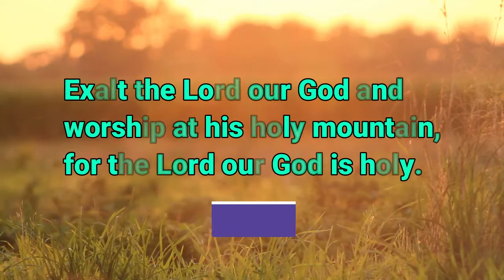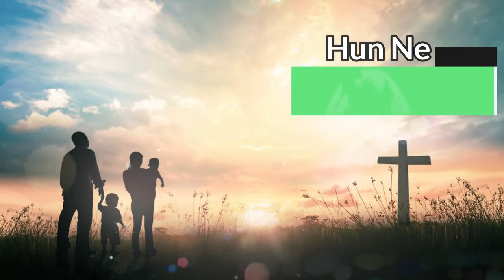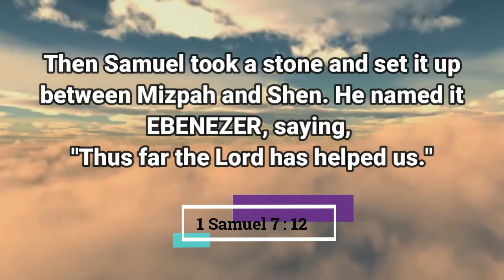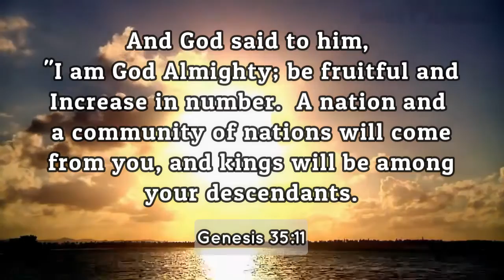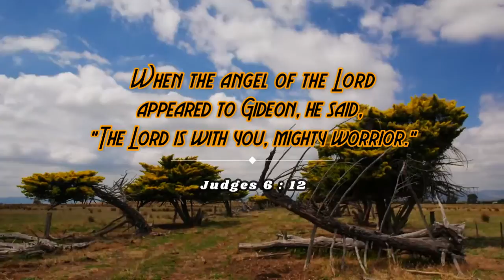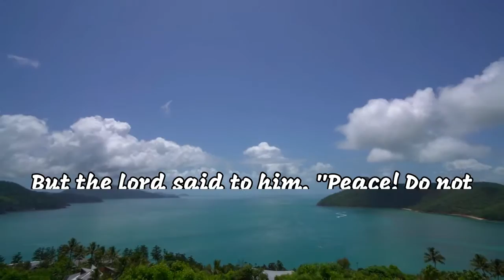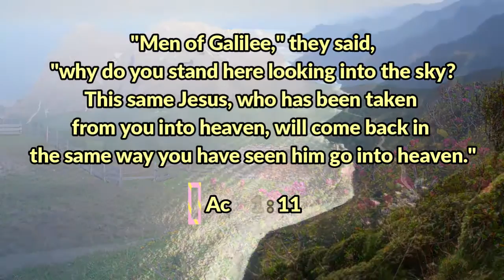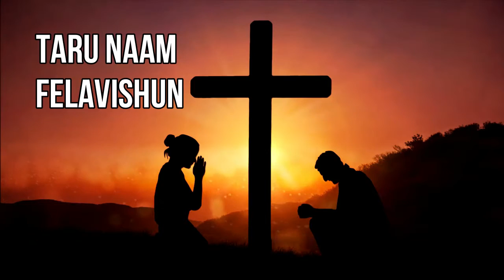Utsav - 5 || Song : Hun Ne Mara Ghar || Utsav Gujarati Christian Songs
Song : Hun Ne Mara Gharna

Singer : Mrs. Amutha Rani & Chorus

                            Porbandar, Gujarat.

Lyrics :
 Hun Ne Mara Gharna Toh
        Yahovahne J Bhajishun
        Tara Mate Dodishun
        Taru Naam Felavishun

1. Taji Denar Dev Nathi, Karunano Sagar Chho
        Kharu Ajavadu, Mara Jivanma Dhanya Chho

       Ghuntan Vadine Samarpan Karun Chhun (2)
       (Hun Ne Mara…)

2. Ebenezer Ebenezer, Atyar Sudhi Sahay Kari
        Yahovah Jireh Puru Padnar Chho
        (Ghuntan Vadine…)

3. El-Shadai, El-Shadai, Sarva Shaktimaan
        El-Roi, El-Roi, Mane Jonar Chho
       (Ghuntan Vadine…)

4. Yahovah Shammah, Yahovah Sathe Chhe
        Yahovah Shalom, Shanti Aapo Chho
        (Ghuntan Vadine…)

5. Pavitra Pavitra Chho, Swargiya Raja Chho
        Sadakaal Jivta Chho, Pachha Aavnar Prabhu Chho
        (Ghuntan Vadine…)

Hindi Lyrics :
 हुं ने मारा घरना तो
        यहोवाने ज भजीशुं
        तारा माटे दोडीशुं
       तारुं नाम फेलावीशुं

1. तजी देनार देव नथी, करुणानो सागर छो
        खरुं अजवाळु, मारा जीवनमां धन्य छो

         घुंटण वाळीने समर्पण करुं छुं (2)
         (हुं ने मारा घरना...)

2. एबन-एजर, एबन-एजर, अत्यार सुधी सहाय करी
        यहोवा यीरेह, पुरुं पाडनार छो
        (घुंटण वाळीने...)

3. एल-शादाई, एल-शादाई, सर्व शक्तिमान
        एल-रोई, एल-रोई, मने जोनार छो
        (घुंटण वाळीने...)

4. यहोवा शाम्माह, यहोवा साथे छे
        यहोवा शालोम, शांति आपो छो
        (घुंटण वाळीने...)

5. पवित्र पवित्र छो, स्वर्गीय राजा छो
       सदाकाल जीवता छो, पाछा आवनार प्रभु छो
        (घुंटण वाळीने...)

Gujarati Lyrics :
        હું ને મારા ઘરના તો
        યહોવાને જ ભજીશું
        તારા માટે દોડીશું
        તારું નામ ફેલાવીશું

1. તજી દેનાર દેવ નથી, કરુણાનો સાગર છો
        ખરું અજવાળું, મારા જીવનમાં ધન્ય છો

         ઘુંટણ વાળીને સમર્પણ કરું છું (2)
         (હું ને મારા ઘર)

2. એબેન – એઝેર (2) અત્યાર સુધી સહાય કરી
        યહોવા યીરેહ, પુરૂં પાડનાર છો
        (ઘુંટણ વાળીને)

3. એલ – શાદાઈ (2) સર્વ શક્તિમાન
એલ રોઇ (2) મને જોનાર છો
         (ઘુંટણ વાળીને)

4. યહોવા શામ્માહ, યહોવા સાથે છે
        યહોવા શાલોમ, શાંતિ આપો છો
        (ઘુંટણ વાળીને)

5. પવિત્ર પવિત્ર છો
         સ્વર્ગીય રાજા છો
         સદાકાળ જીવતા છો,
         પાછા આવનાર પ્રભુ છો
         (ઘુંટણ વાળીને)